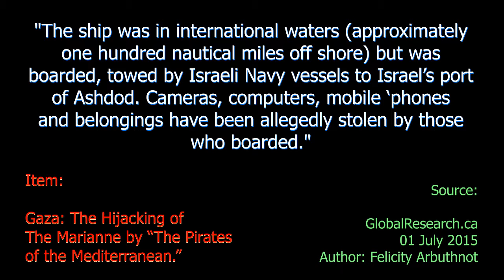Seizing Marianne - Ten Second Info